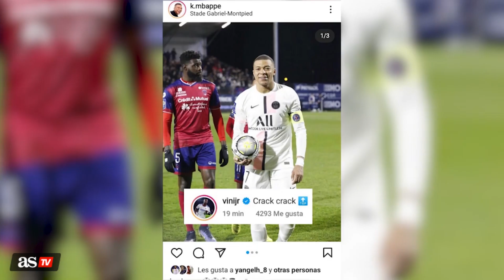VINICIUS calienta el fichaje de MBAPPÉ | Diario AS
Mbappé marcó un hat-trick ante el Clermont y subió un post en el que lo celebraba. El crack del Madrid no dudó en contestarle y su mensaje ha sido muy comentado.